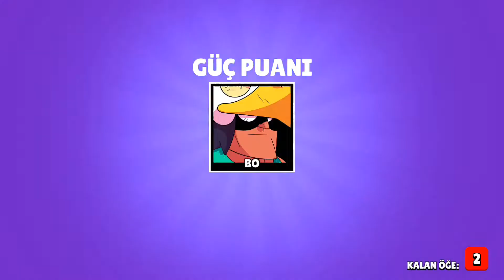Brawl stars bölüm 2(Jacky kastık)